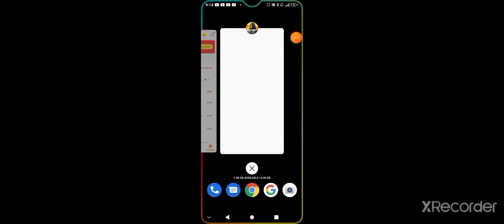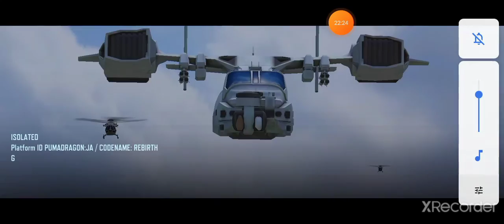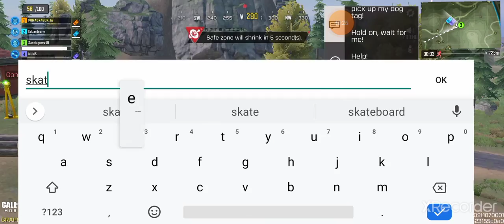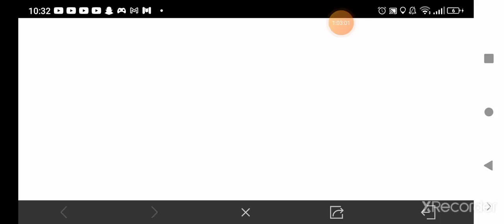call of duty watch to the end (I am in call of duty championship)😏